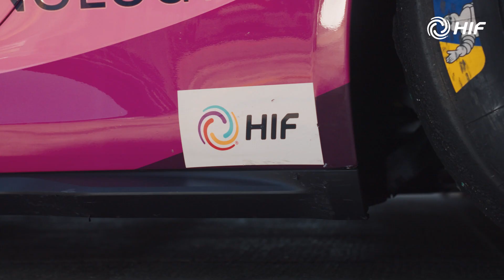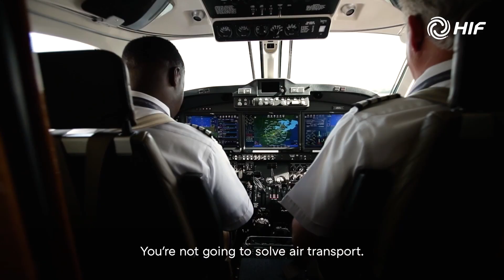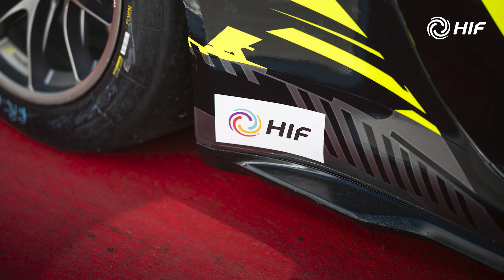Accelerating e-Fuels with Global Leaders | HIF backed by Porsche, EIG, Idemitsu & MOL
Trusted by global leaders. Built for long-term commitment.

At HIF Global, we’re scaling the e-Fuels industry with the support of international partners like Porsche, EIG, Idemitsu and Mitsui O.S.K. Lines.
What began as a vision in Patagonia is now expanding to global markets. Together, we are creating a real solution for decarbonizing transportation worldwide.

🌍 Join us on this journey to accelerate the energy transition — watch the video now.